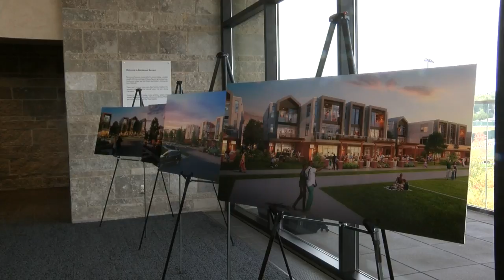Titletown Phase II Announced